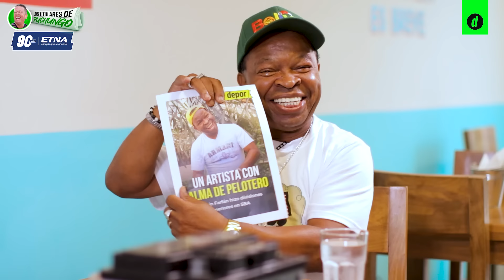¿Martín Farfán era el amuleto de Universitario en los 90’s? | Los Titulares de Puchungo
¡Hola, sapazos🐸! Este sábado nos visita Martín Farfán, un viejo amigo de nuestro conductor, quién de paso, trajo como aliado al programa a su compadre Andrés ‘Balán’ Gonzáles. ¿Sabías que los 3 han compartido camerino? En esta divertida entrevista, Martín Farfán contará cómo fue la cábala de Universitario y la vez que celebró con Sport Boys a pesar de tener corazón blanquiazul. Además, los 3 amigos contarán sus mejores anécdotas que te harán matar de risa.

Atentamente: la gerencia bombelé